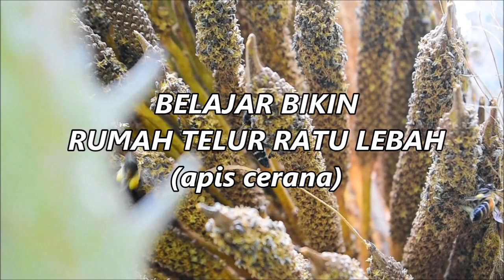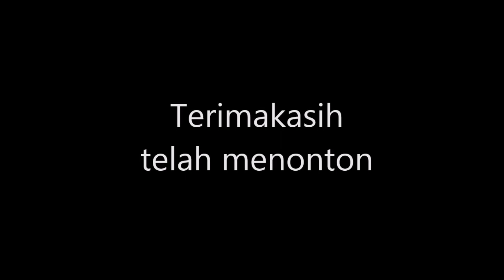Hal yang jarang diketahui orang !! CARA MEMBUAT RUMAH TELUR RATU LEBAH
Madu merupakan minuman sehat yag telah disediakan oleh alam, namun seiring berjalanya waktu ketersediaan madu semakin langka disebabkan berbagai faktor, salah satunya areal pakan lebah berupa hutan yang semakin tergusur.
Budidaya lebah madu merupakan salah satu cara untuk mempertahankan minuman sehat yang jelas berkhasiat untuk manusia. Dan dalam video ini berisi tentang salah satu tahap dari beberapa tahapan dalam budidaya lebah madu (apis cerana). Selamat menikmati.

Special thanks to :
- Kementrian Lingkungan Hidup dan Kehutanan
- Direktorat Jendral PHPL
- Direktorat UJL-HHBK
- KPH Lakitan Bukit Cogong
- Asosiasi Perlebahan Indonesia
- Lakitan Crews